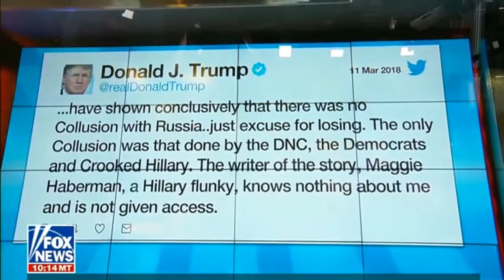Outnumbered 03122018 Breaking News FOX News March 12,2018